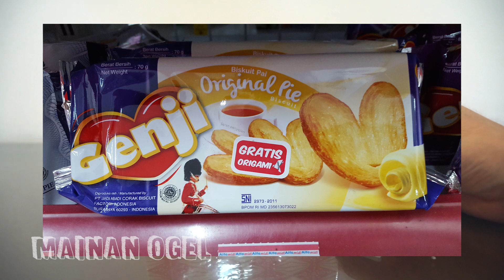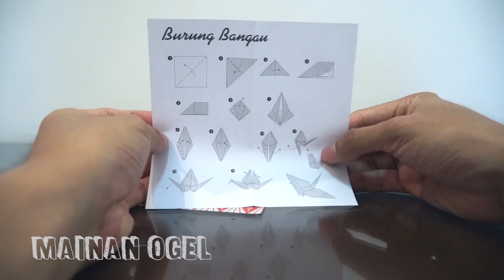Origami by Genji Pie Monde [REVIEW]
Review dari sebuah mainan hadiah dari Snak Genji Pie! Seperti apakah mainan origami-nya???

Selamat menikmati :3

Tag: Lego KW Non Ori bukan Emco Block Mainan Merchandise Toys Souvenir Miniature Miniatur Diorama Mini Figure Minifig MF Minifigure MOC Kolek KW Enlighten Hsanhe Pogo KOPF Original Fake Bootleg Third Party Knockoff Knock Off Ninja Go Ninjago Alfamidi Alfamart Alfa Origami Kertas Lipat Burung Bangau Prakarya Gratis Unboxing Build Cara Melipat Original Pie